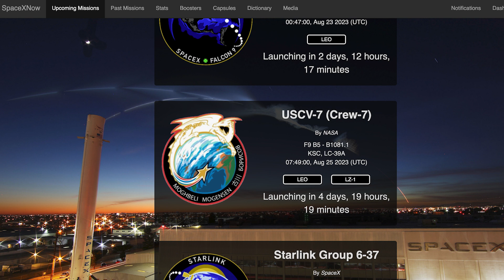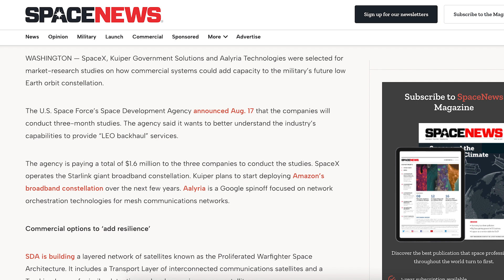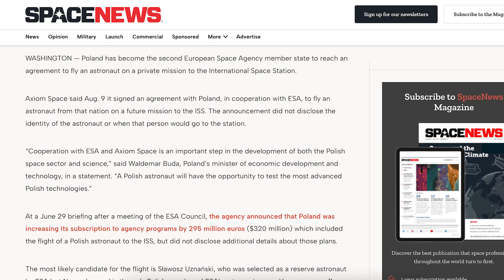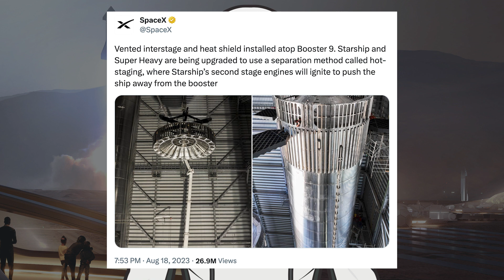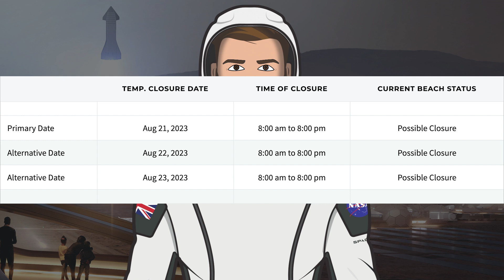SpaceX Starship Updates! Booster 9 Hot Staging Ring Installed For Starship Launch! TheSpaceXShow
Welcome to the latest SpaceX Starship updates video from TheSpaceXFans. We have a bunch of updates to kick off the video today for the standard SpaceX news. Over in Boca Chica, work continues around the launch and production sites with infrastructure. WIth some big news, there’s been the Booster 9 hot staging ring installed for Starship flight. Work also continues on other prototypes in the yard as always. Sit back and enjoy!

Jack Beyer & Sean Doherty & Starbase Live. Booster 9 Receives Its Hot Staging Ring | SpaceX Boca Chica. YouTube. NASASpaceflight. August 19, 2023.

SpaceX. Long duration test fire of Raptor while gimbaled 15 degrees. Twitter. SpaceX. August 17, 2023.